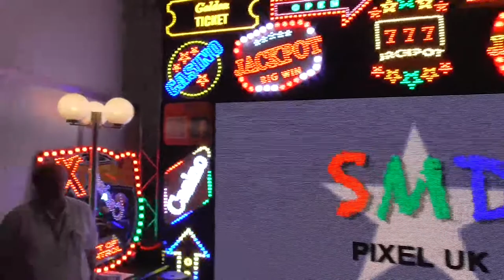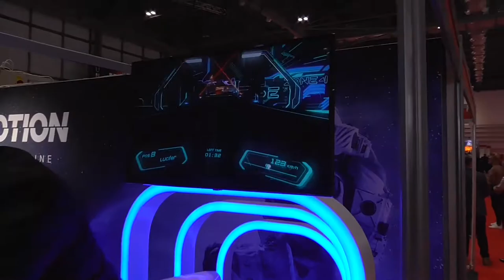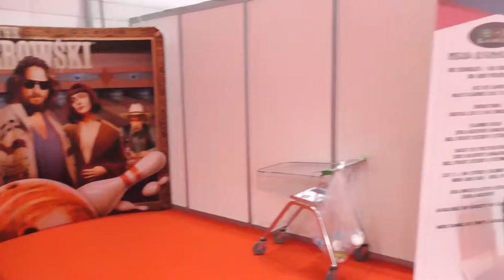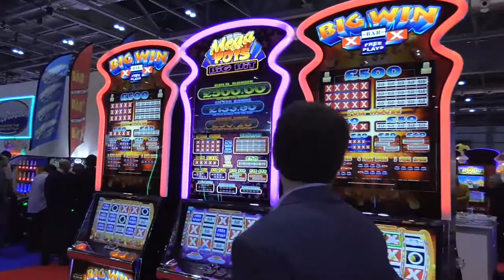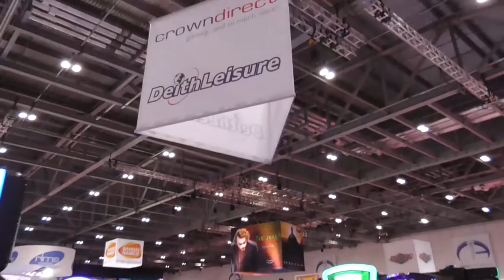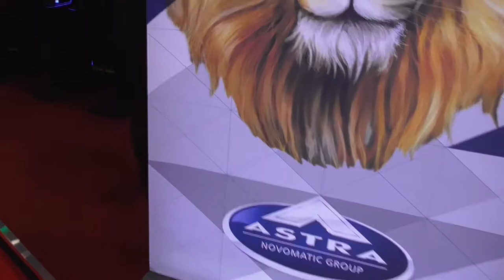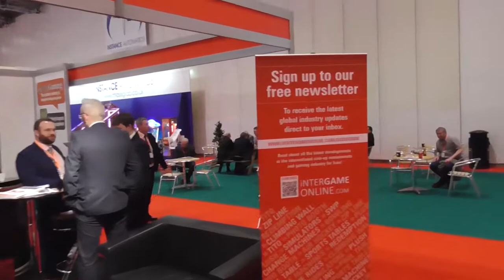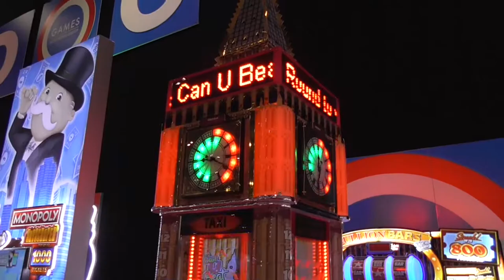Pinball News - Thirty-Two Minute Tour - EAG International 2018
There's a lot to see at this year's EAG International trade show.

Ten pinball machines from five different manufacturers has to be a record, so we take a nice leisurely stroll around the show, held as usual at the ExCel Exhibition Centre in East London.